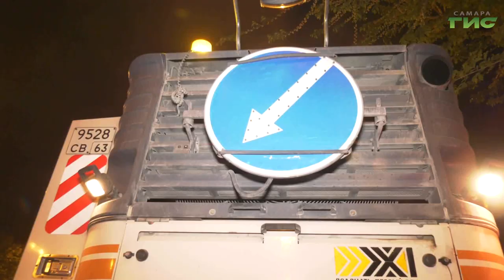В Самаре начали ремонт улицы Гагарина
Национальные проекты в действии. Профильные службы начали ремонт дороги по улице Гагарина. Минувшей ночью стартовал первый этап - фрезерование - рабочие снимают старое асфальтобетонное покрытие. В этом году подрядчик планирует полностью обновить важную для Самары дорогу. Работать будут на участке протяженностью более 4-х километров. Наша съемочная группа была на месте и узнала подробности.